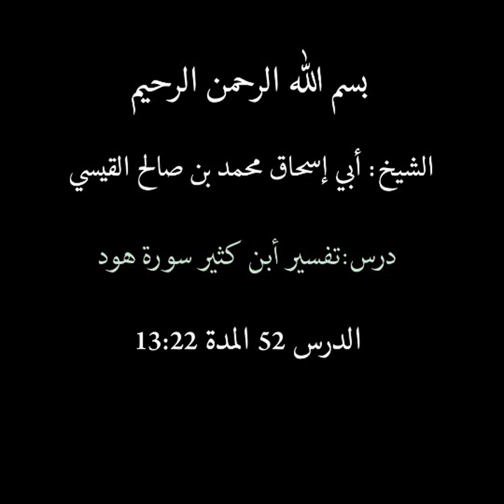الشيخ أبي إسحاق محمد بن صالح القيسي تفسير ابن كثير سورة هود الدرس 52